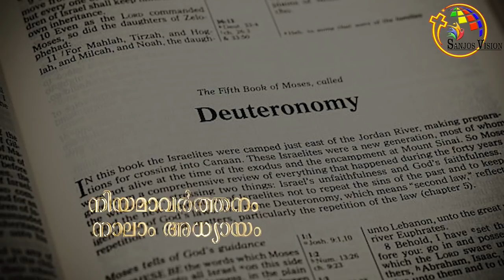നിയമവാർത്തനം 1-4 | Deuteronomy 1-4 | Bible @ 365 | Day 48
Malayalam Bible, Old Testament, Book of Deuteronomy, Audio of Book of Deuteronomy,
Bible learning, POC Bible, The book of Deuteronomy in Malayalam